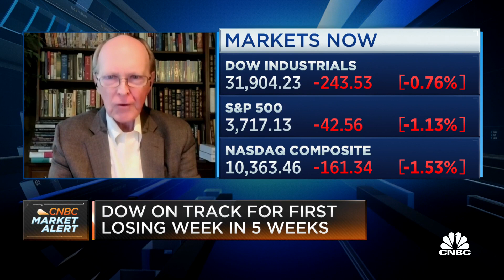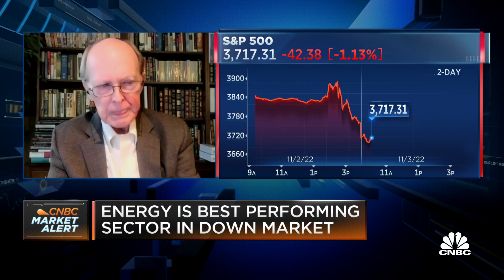Fed's not close to ending interest rates, says former Philadelphia Fed president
Charles Plosser, former Philadelphia Fed president, joins 'Squawk on the Street' to discuss if the Fed's posture has changed at all, if the Fed's made peace with a recession next year and more.